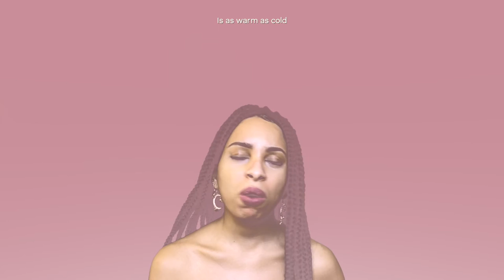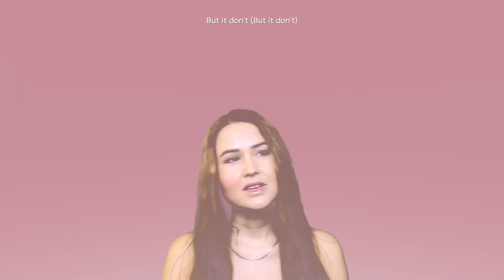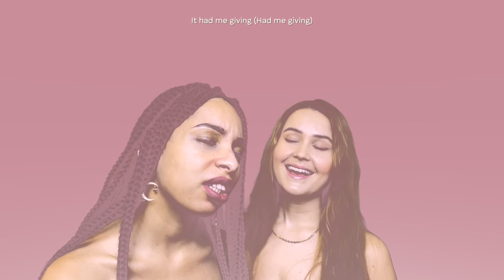Amalie Bryde & Svetlana - Found Love (Official Lyric Video)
Performers: Amalie Bryde & Svetlana
Writers: Amalie Bryde & Svetlana
Producer: Amalie Bryde
Guitar: Josh Tenor
Mix: J.Ar.J
Master: Martin Kuchta

Video film and edit: Amalie Bryde